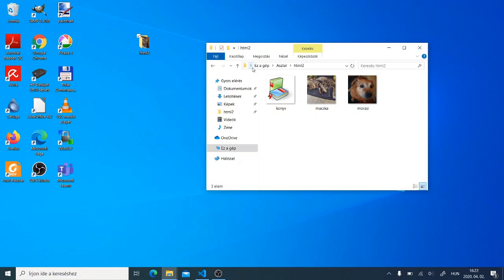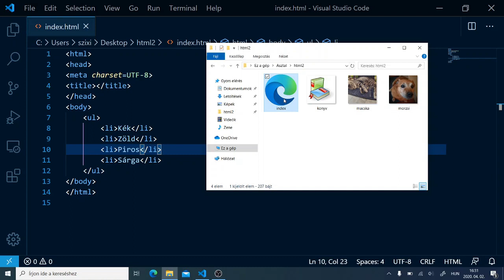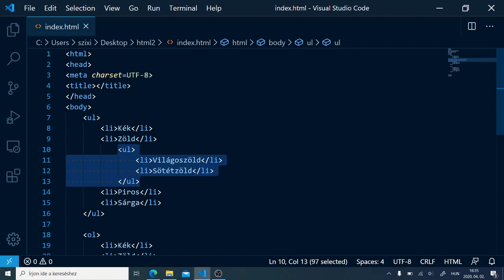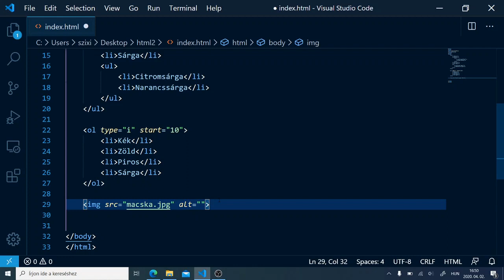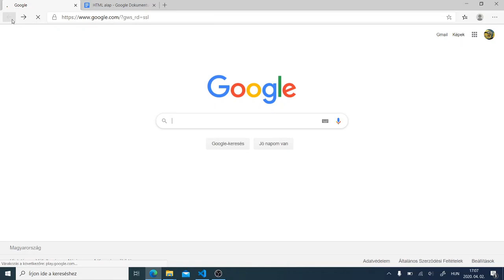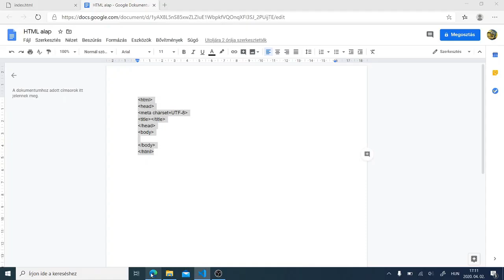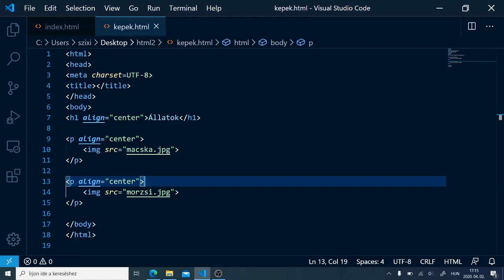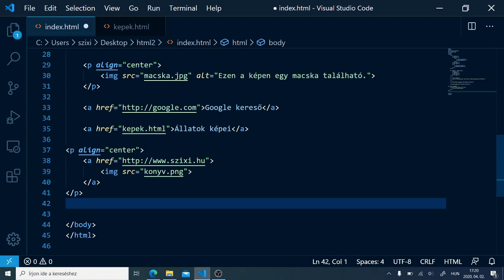HTML alapok (felsorolások, kép beszúrása, hivatkozás)